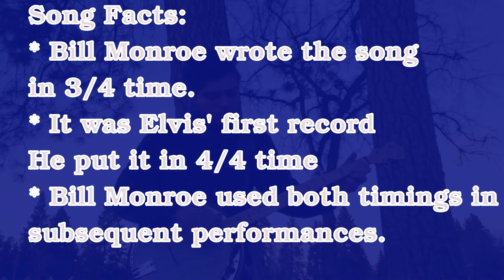Blue Moon of Kentucky (Bill Monroe) Banjo Arrangement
Salam dostor menin!
Privet!
This is a song I learned about on the radio. I have been doing some driving in a car equipped with SiriusXM It has a bluegrass station that is pretty good. We have a FM classical station, but I can't safely drive and listen to it sometimes. We also have a "country" station, but it is primarily junk with some toxic junk, and basically none of it is good stuff. Even the pop station has something half decent once in a million years, but there are no bluegrass stations. That is why I am SO happy to find it on SiriusXM  I got introduced to some really good bluegrass. I was introduced to this Bill Monroe song. I also learned that it was Elvis first record. That confirmed my beliefs that Rock, R&B, and Metal were influenced by bluegrass.
I found this park quite by accident, but it inspires me, so I frequent it at sunset. It is absolutely beautiful.